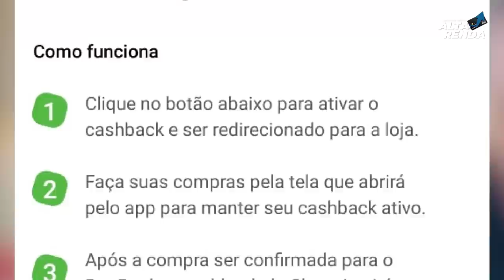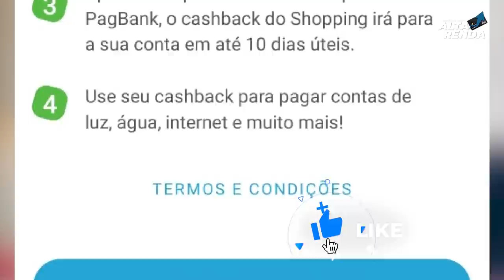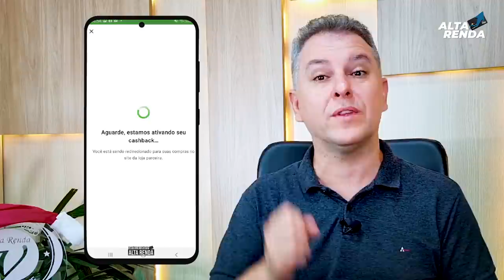💳NOVIDADE NA CONTA DIGITAL DO PAGBANK| AGORA SHOPPING DO PAGBANK COM CASHBAK NAS COMPRAS NO APP.